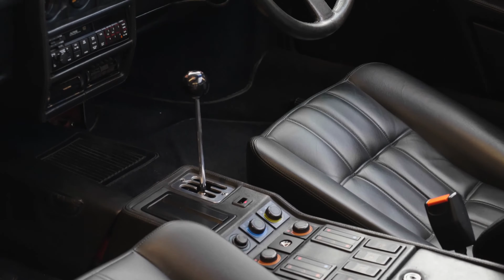1986 FERRARI 328 GTS 3.2L V8 Gran Turismo Spider Targa Top Rosso Corsa Racing Red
AD. 1986 FERRARI 328 GTS 3.2L V8 Gran Turismo Spider Targa Top Rosso Corsa Racing Red in Australia

Ferrari 328GTS in popular Rosso Corsa (racing red) with black leather seats.

3.2 litre quad cam V8 a lively performer with a maximum speed of 263 km/h according to the handbook - 198 kW and a strong 304 nM of torque at 7700 rpm.

Ferrari 328

Our Amazon Shop

101ModifiedCars is a participant in the Amazon Services LLC Associates Program, an affiliate advertising program designed to provide a means for sites to earn advertising fees by advertising and linking to Amazon.com.